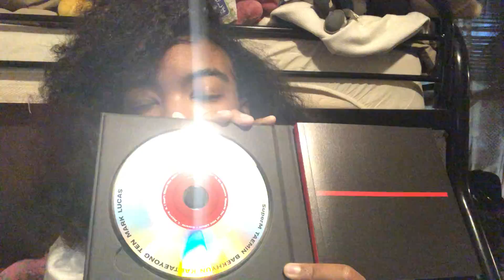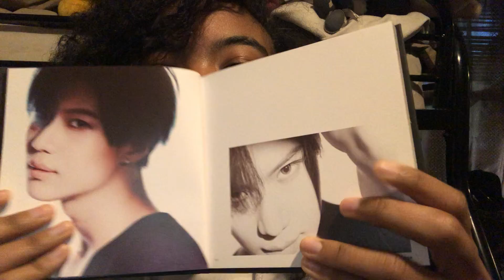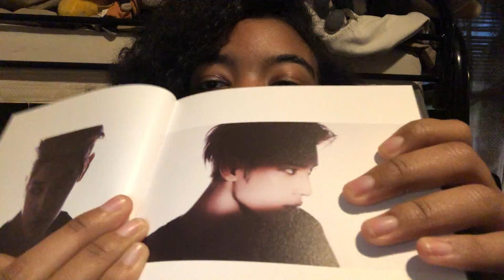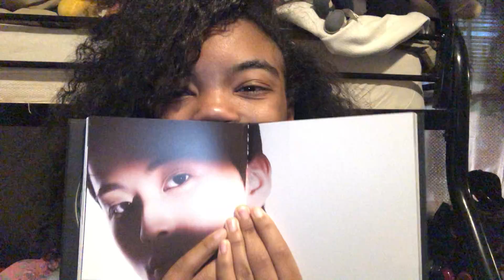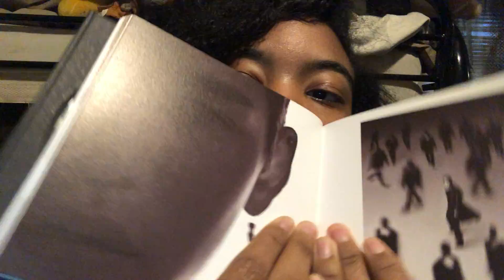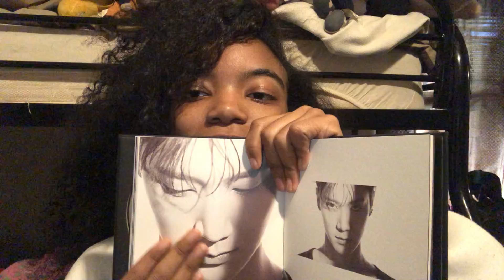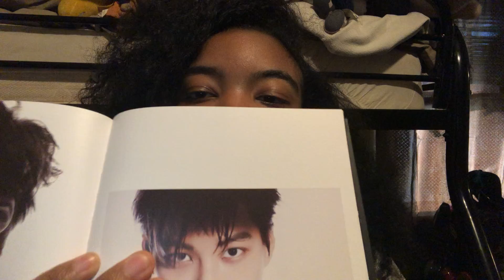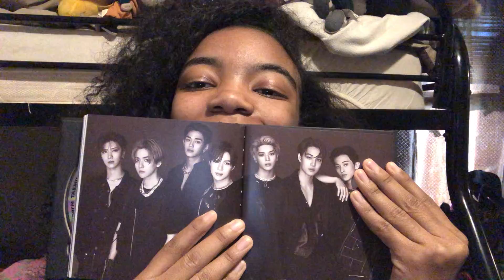Unboxing SuperM group albums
❤️🖤❤️🖤Social media ❤️🖤❤️🖤
Snapchat ~ Add me on Snapchat! Username: epiphanysworld9